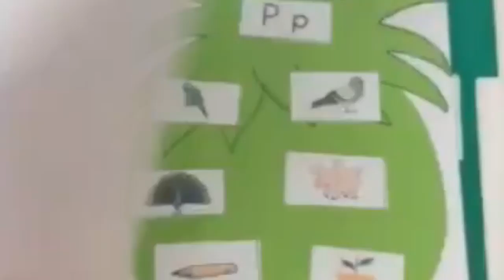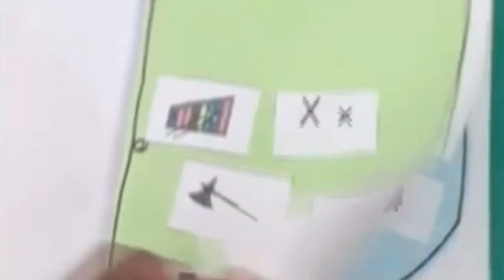ایک رنگ تماشا کرنے والا مداری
پروگرام : خصوصی نشریہ
موضوع : رنگ تماشا کی سرگرمیوں کے حوالے سے آرٹسٹ شرجیل بلوچ سے گفتگو
پیشکش : ریڈیو زرمبش اردو